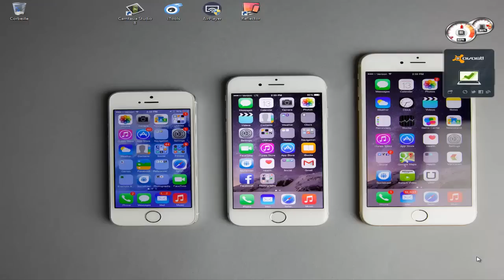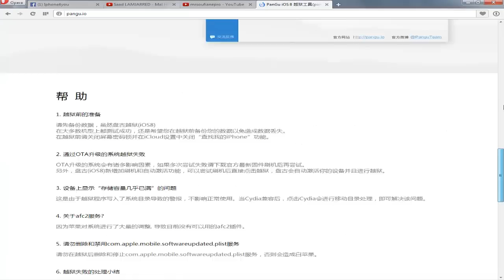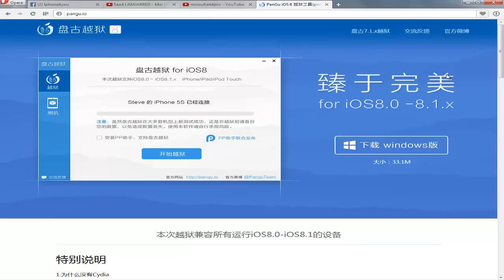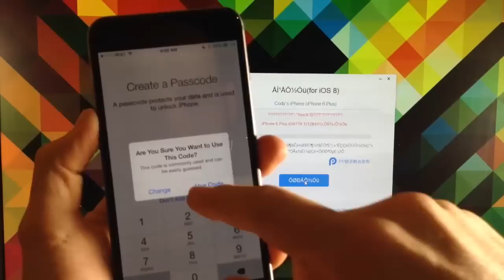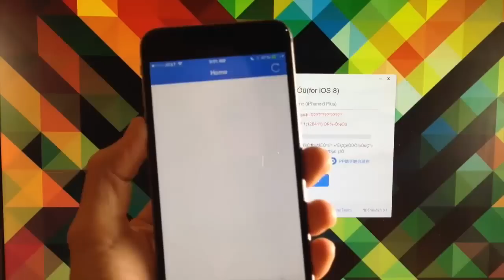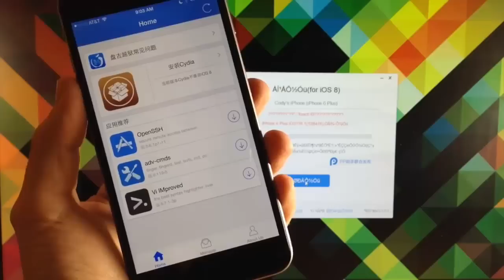شرح جيلبريك غير مقيد IOS 8 ايفون وايبودتاتش وايباد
اليوم تم طرح جيلبريك غير مقيد IOS 8 ويتوافق مع نسخة 8.0 و8.0.1 و8.0.2 و8.1 لكن هناك مشكلة ان سيديا ليست متواجدة على جهازك سواء ايفون ايبود تاتش او ايباد لدا لا انصح بالقيام بالجيلبريك وانتضر اسبوع سوف يتم طرح جيلبريك بشكل رسمي
الشرح على المدونة :